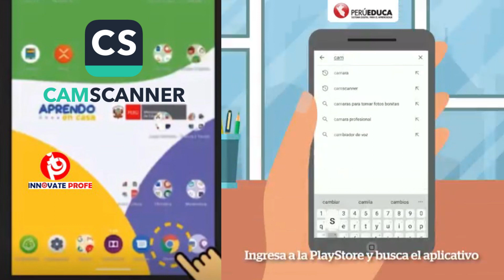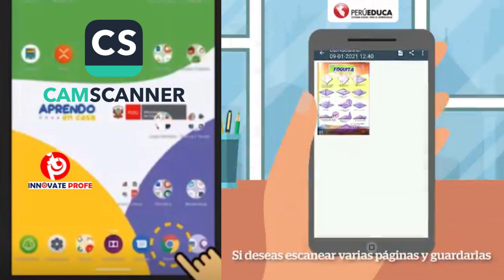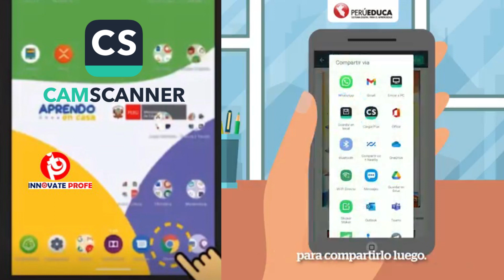CAMSCANNER EN TU DISPOSITIVO MÓVIL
Conoce el aplicativo CamScanner, una herramienta muy útil para escanear documentos, convertirlos a textos y crear PDF de manera fácil desde tu dispositivo móvil.